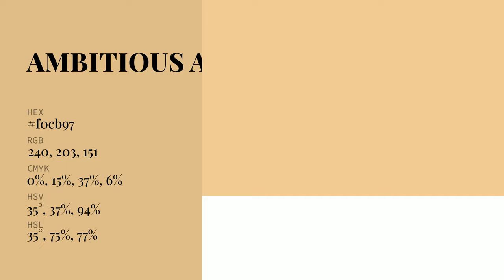Ambitious Amber color f0cb97 hex Cool Yellow color f0cb97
What color is Ambitious Amber ? f0cb97 hex, Cool Yellow color f0cb97

Hex f0cb97 Color Code is also known as Ambitious Amber color

Hex f0cb97 Color code in RGB color code model is created after adding 94.12% red color, 79.61% green color and 59.22% blue color.
Hex f0cb97 Color code in CMYK color (process color) code model is generated after subtraction of 0% cyan, 15% magenta, 37% yellow, 06% black.